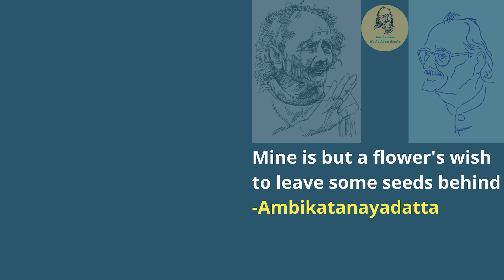ಹಕ್ಕಿ ಹಾರುತಿದೆ ನೋಡಿದಿರಾ | ಬೇಂದ್ರೆ ಕವಿತೆಯ ವಾಚನ | Hakki Harutide Nodidira | ದೀಪಾ ಗಿರೀಶ್ | Bendrepedia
Video Editor: Samanth